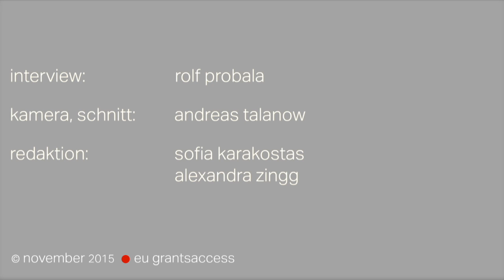Science Stories – adriano aguzzi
Adriano Aguzzi, Professor of Neuropathology at the University of Zurich, on the ERC and the partial association of Switzerland to Horizon2020.